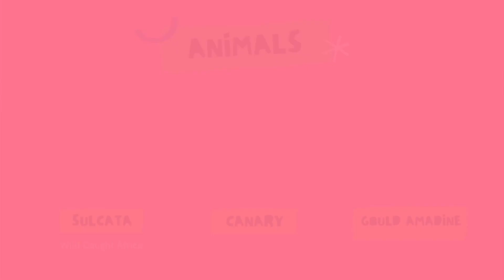ASAL USUL BURUNG KENARI LARQUET | LLARGUET CANARY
Halo TWP Lovers, balik lagi di channel TWP Official. Di video ini aku masih bahas tentang burung kenari llarguet, yaitu asal usul kenari llarguet. Yang penasaran nonton videonya sampai habis yaa.

Tropic World Paradise menyediakan berbagai macam jenis Kenari dan Reptil impor, bertransaksi dengan aman, mudah, dan cepat dibantu dengan tim marketing dalam mencari Kenari dan Reptil yang bagus dan berkualiatas.

(Tropic World Paradise)

Untuk bertanya dan memesan silahkan hubungi kontak berikut:
Tropic World Paradise : 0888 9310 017

Lokasi Gudang, Jl. Tanjung Pura No. 63A, Pegadungan, Kalideres, Jakarta Barat.